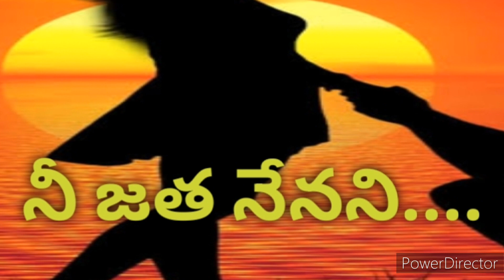42 మనసుకు హత్తుకునే అపురూపమయిన ప్రేమ కథ /Happy world with me